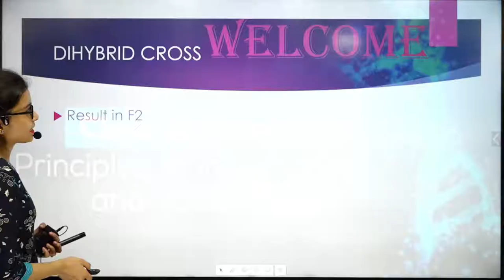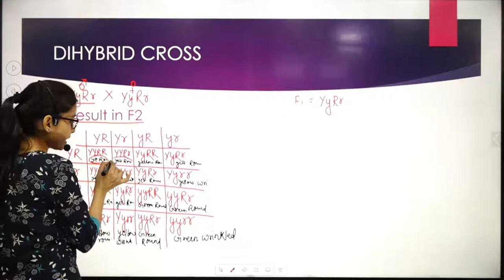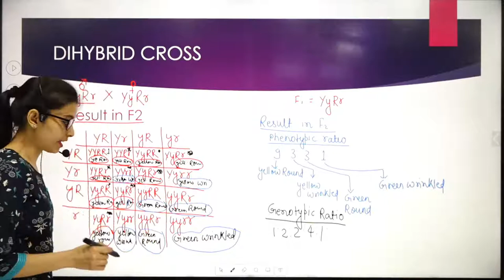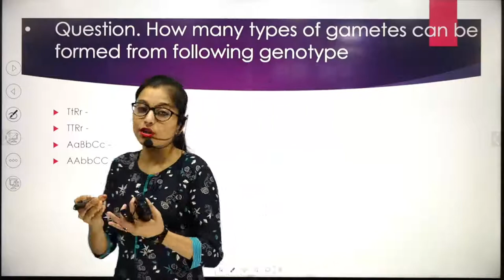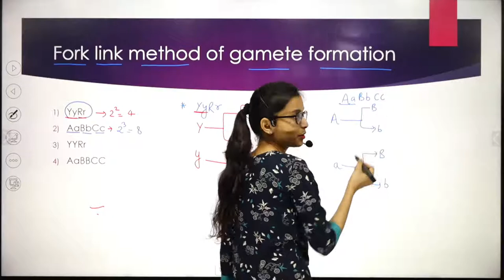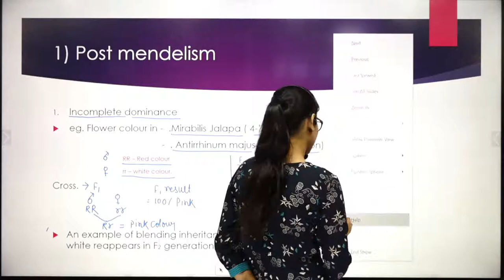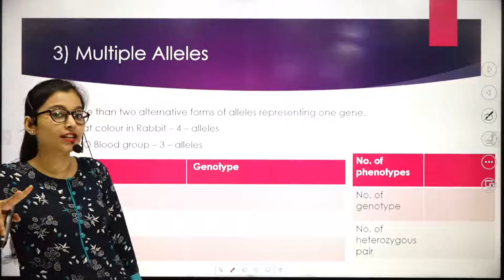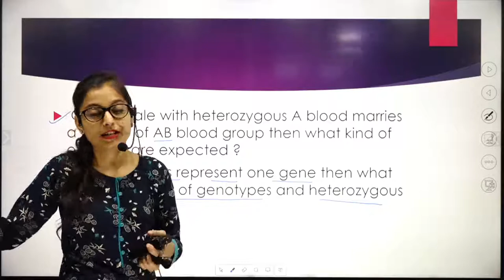Bio class 12th || lecture 5 || Principles of inheritance and variation || Mayuri kashyap (Bmk)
This video contains information about DIHYBRID CROSS and some post mendelism concepts